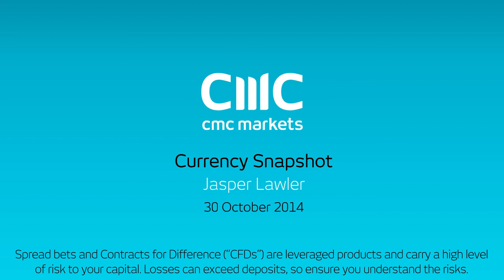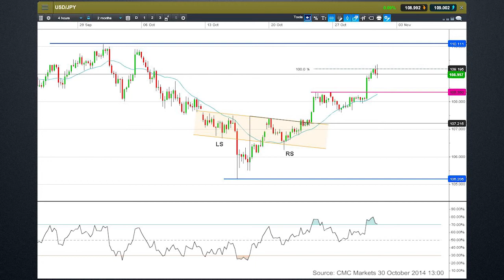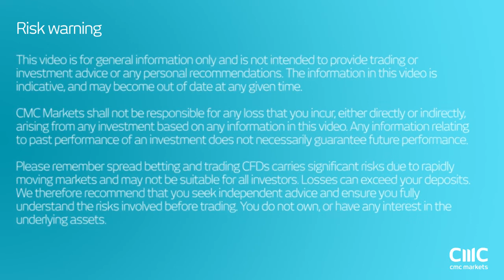Can USD/JPY breach 110 after the BOJ meeting? - CMC Markets